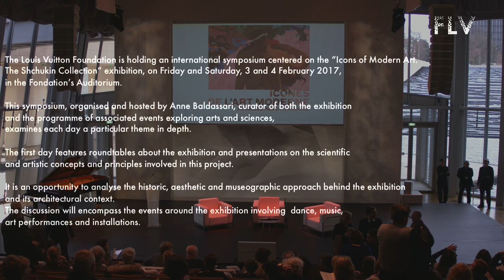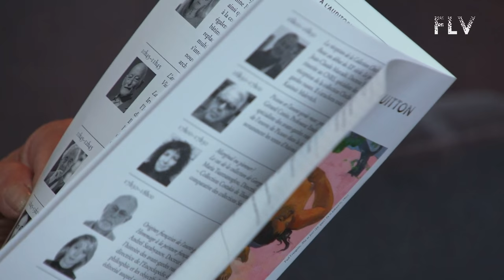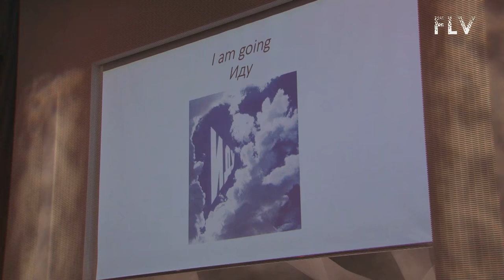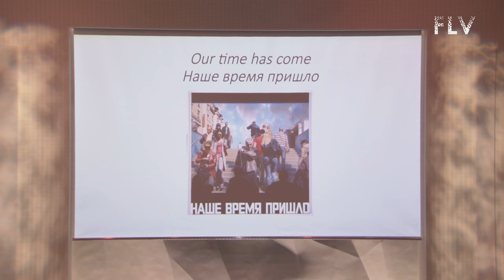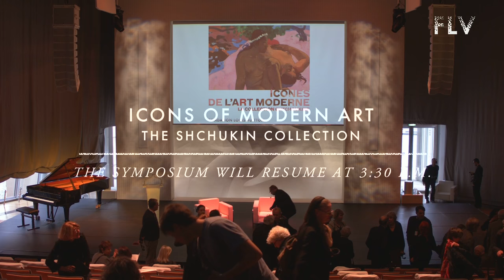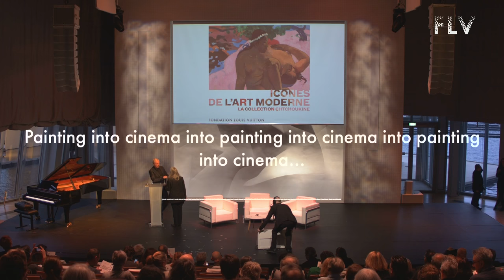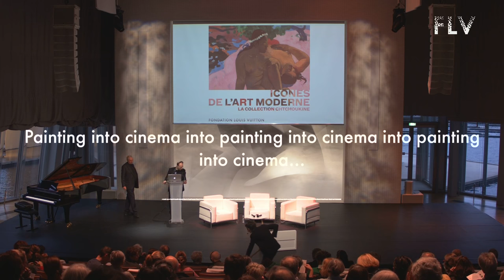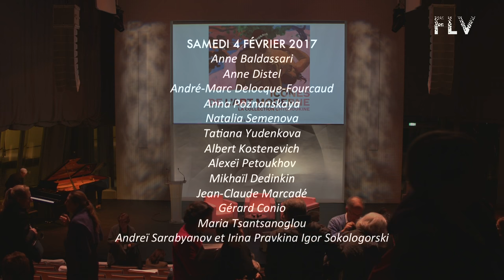Symposium: "Icons of Modern Art. The Shchukin Collection" 1/2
The Fondation Louis Vuitton  has organized an international symposium centred on the exhibtion  "Icons of Modern Art. The Shchukin Collection exhibition3, on Friday and Saturday, 3 and 4 February 2017.

 Follow the live streaming  on our YouTube channel!

Each day at this symposium – created and hosted by Anne Baldassari, Curator of both the exhibition and the programme of associated events  – examines a particular theme in depth.
On February 3, the symposium will feature roundtables about the exhibition and presentations on the scientific and artistic concepts and principles involved in this project.